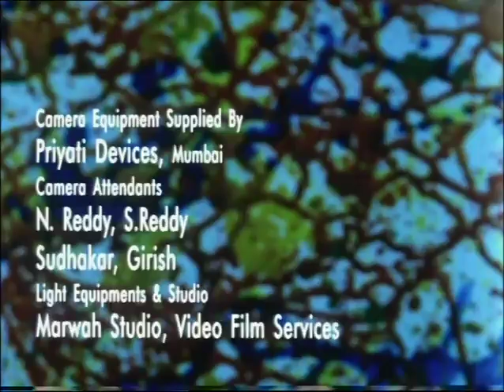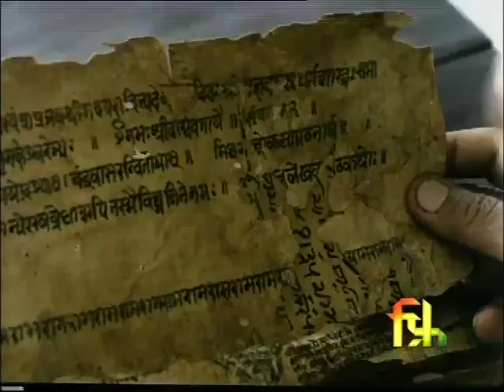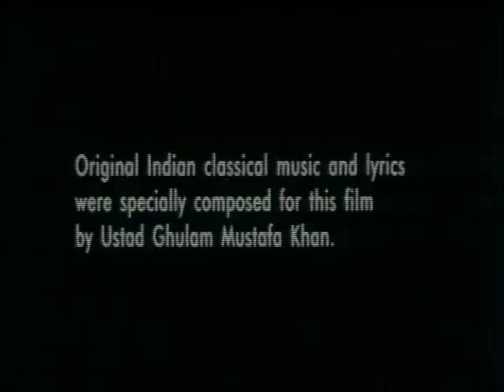Rasamanjari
Director: Premraj
Year: 2007

Basohil, earlier known as Vishwathali, was once the seat of Pal dynasty.During Raja Kripal Pal's time, Rasamanjari, a long poem on romantic love written in the 15th century by Bhanudatt of Bihar was illustrated by master painter Devidas of Noorpur to be known as the Bsohil paintings. Rasmanjiri has a unique place in Sanskrit shringara poetry as it focuses on the subject of Nayak-Nayak-Nayika bheda on classification of heroes and heroines. Vaishnavisrn was the central inspiration of Bsohli paintings and it also symbolizes the spirit of Hindu-Muslim harmony.